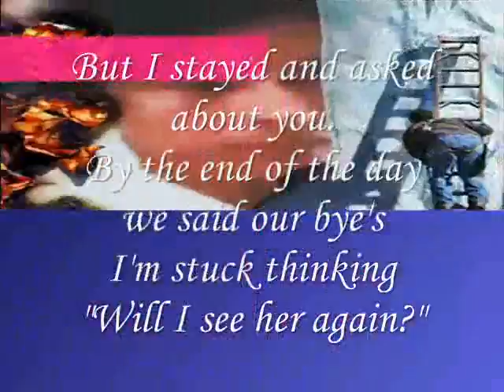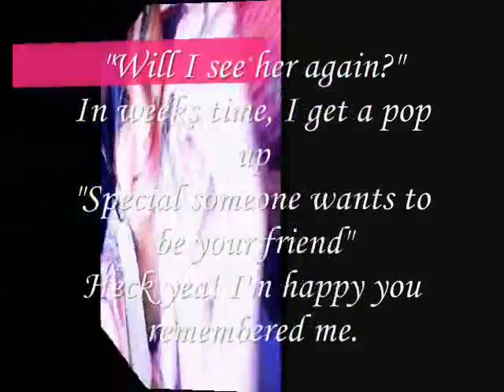Miftachul Wachyudi (Yudee)- Remember when we met that day-.Miftachul Wachyudi (Yudee)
do.
do so
Money is an excellent servant, but the host
very bad.